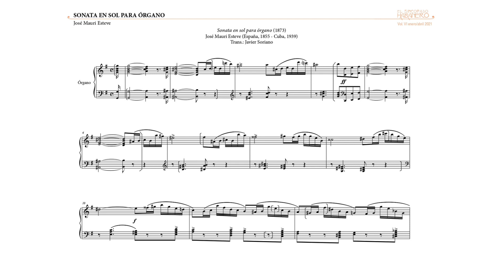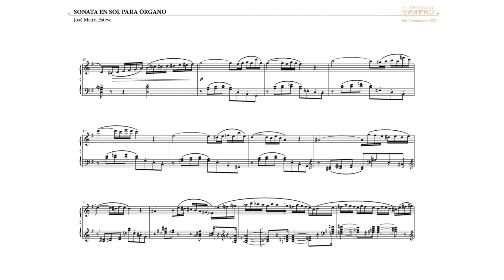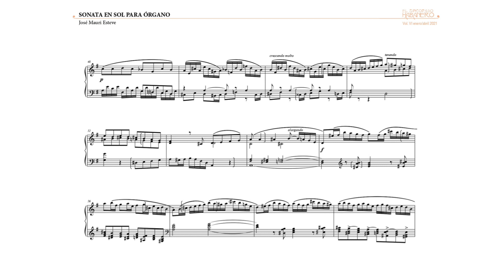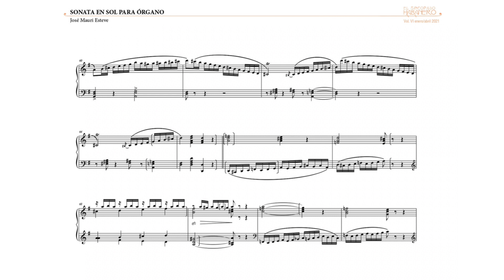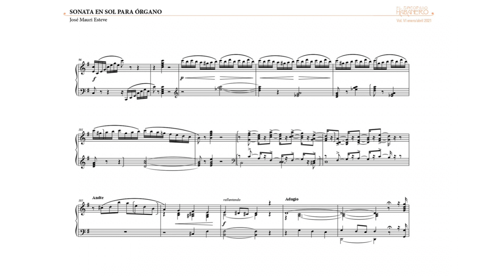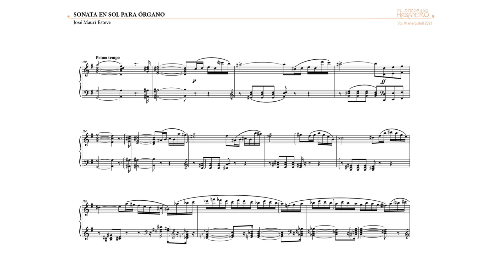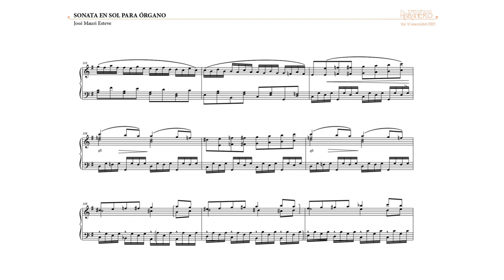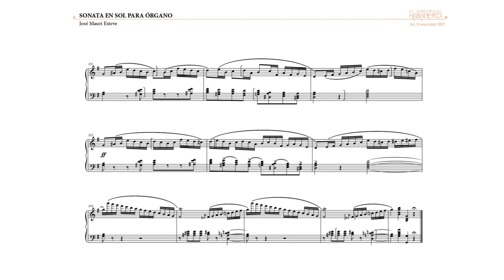« Sonata en sol para órgano » (1873) | José Mauri Esteve (1855 - 1937). Trans.: Javier Soriano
Se trata de una sonata, manuscrita en un ensemble de 17 páginas y conservada en los archivos del Museo Nacional de la Música de Cuba. El estado deplorable en el que se encontraba el soporte imposibilitaba la visibilidad de casi un 40 % de la información plasmada por el compositor, por lo que fue sometida a una restauración por parte del musicólogo Javier Soriano.

Publicada en El Sincopado Habanero (Boletín del Gabinete de Patrimonio Musical Esteban Salas, Vol. VI enero/abril, 2021).

Obra proveniente del Fondo José Mauri Esteve del Museo Nacional de la Música, Cuba.

Interpretación: David Pérez, Conjunto de Música Antigua Ars Longa.